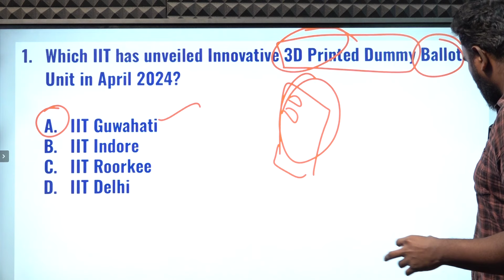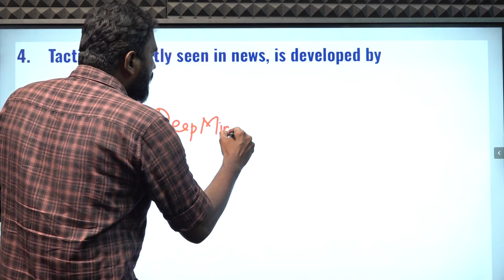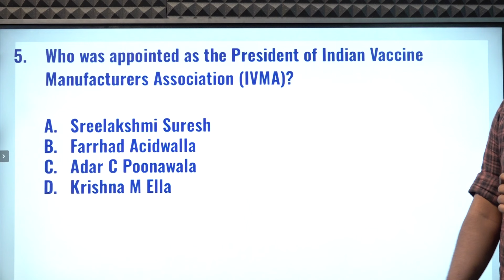CURRENT AFFAIRS BANKING SSC| MAY-02 | Suresh IAS Academy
For Online Class :
For Admission:
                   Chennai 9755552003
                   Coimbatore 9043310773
For Online test